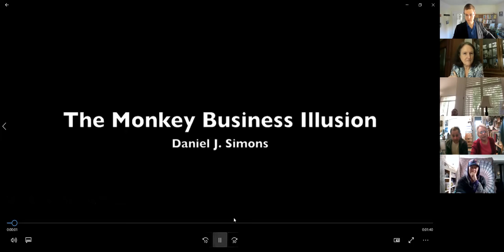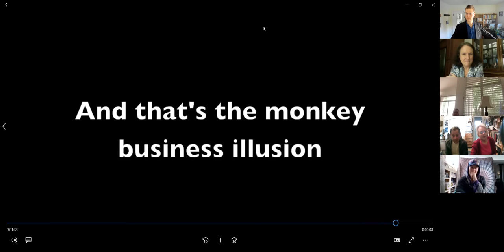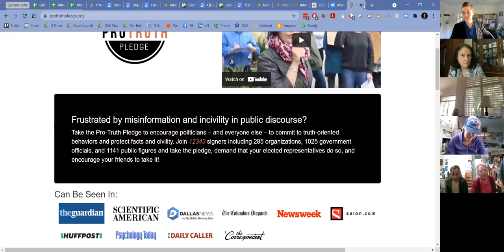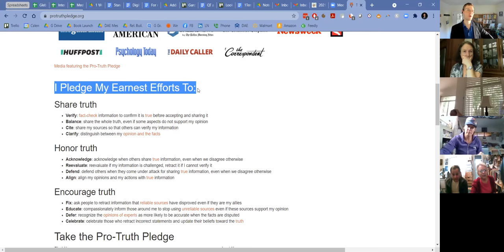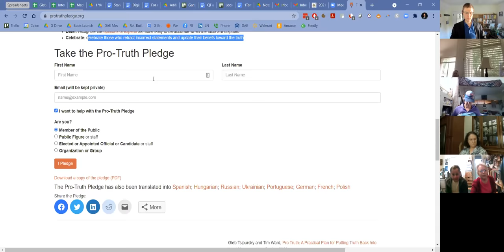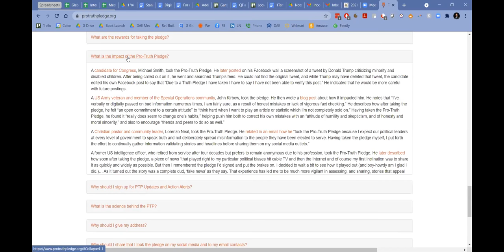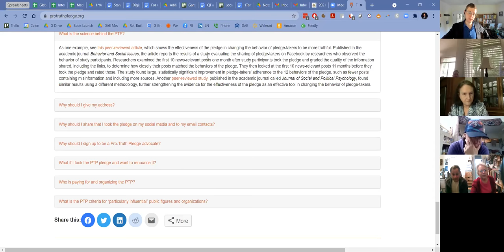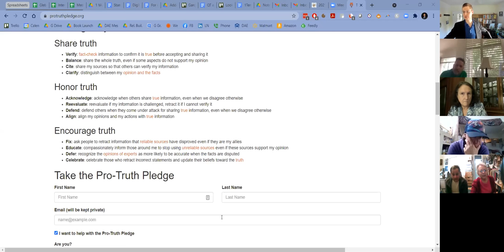Sacramento FAN webinar - ''Why Do Smart People Fall for Fake News''